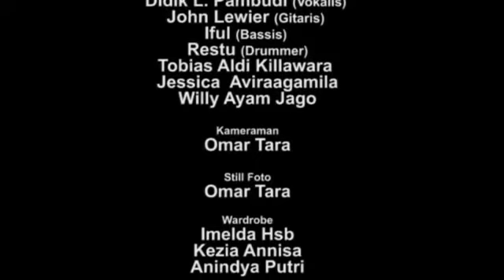Jangan Diam (Pluralis Band)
Jangan Diam
(Pluralis Band)

G: DO

Kalau orang baik diam saja
Maka orang jahat berkuasa
Kalau orang baik tutup mata
Maka terjadilah hukum rimba

Dan hari-harimu pun jadi suram
Masa depanmu tak ada harapan

GFC
Kalau ilmu tidak disebarkan
Maka kebodohan segera datang
Kalau kau takut pada bayangan
Para penjahat berkeliaran

D D7 C G (GFC)
Dan malam-malammu pun hitam kelam
Bahkan seberkas cahaya tak datang

Jangan diam, jangan diam, lakukan sesuatu
Teriakkan kebenaran, rakyat kan di sampingmu.

Lirik dan Nada: Didik L Pambudi
Aransemen: John Lewier